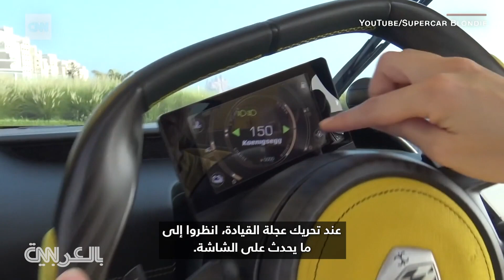"شقراء السيارات الخارقة" في دبي تغزو مواقع التواصل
لا تعتبر السيارات الخارقة مشهدًا نادرًا في دبي.. في جولة سريعة بالمدينة، يمكنك رؤية سيارات فيراري تتوقف عند إشارات المرور وسيارات رولز رويس المكشوفة تتجول في الشوارع.. الأسترالية أليكس هيرشي أصبحت إحدى الشخصيات المؤثرة على وسائل التواصل الاجتماعي، حيث تنشر صور السيارات الخارقة الأكثر جنونًا وفخامة في دبي وحول العالم.